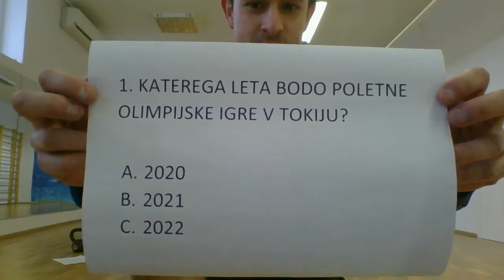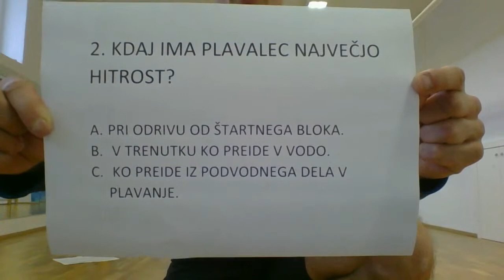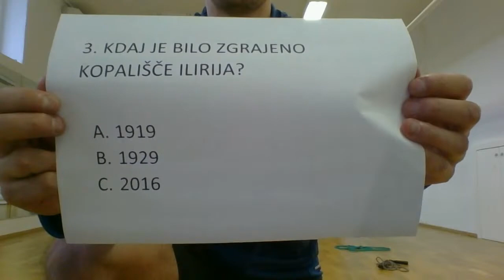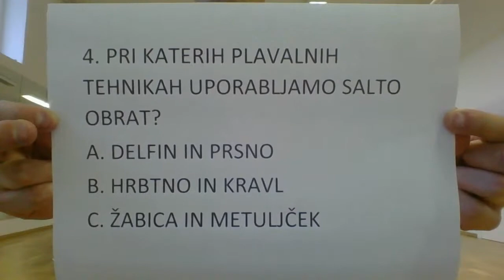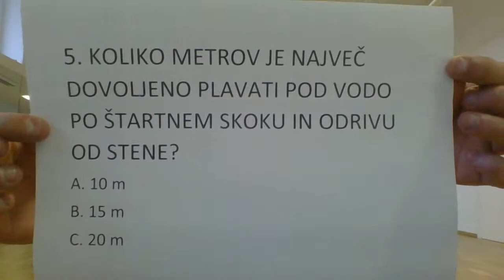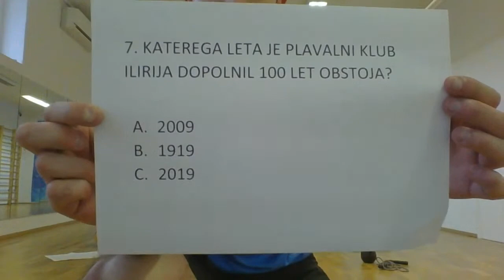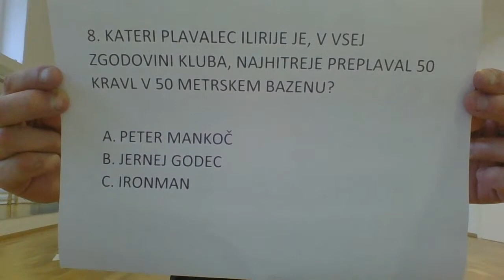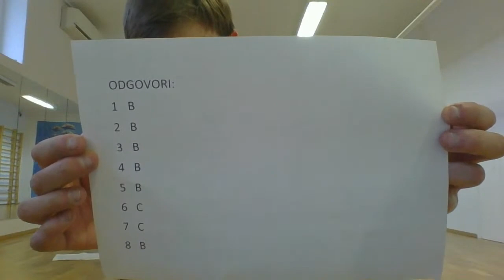Suha vadba z Aleksandrom, 25.3.2020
Sredina suha vadba z Aleksandrom bo še bolj zanimiva, ker vam bomo med vadbo zaposlili še vaše možgančke z vprašanji iz plavalnega sveta, zato se pripravite na nov izziv.